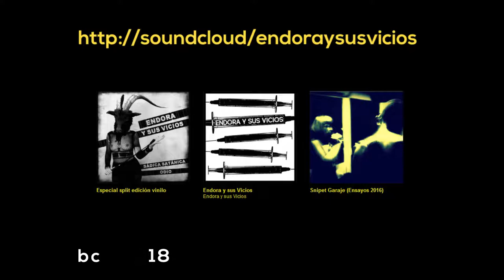endora y sus vicios LIVE IN RAVAL - fest 2018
BUENAS BANDAS LOCALES.
PUNK DARK
endora y sus vicios.
ROCK ENLA CALLE
docuMentalidades mini docs.
NO COMERCIAL Y CULTURAL
gonzalo M I